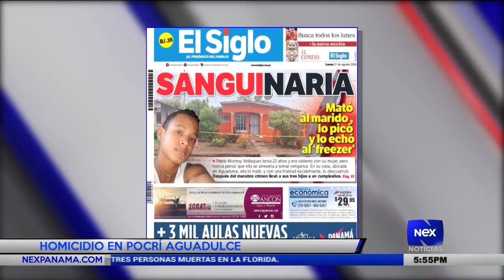Mujer señalada de asesinar y descuartizar a su pareja en Pocrí, Aguadulce